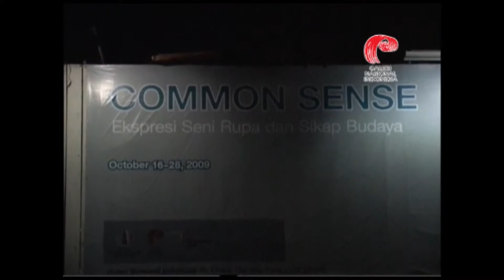Pameran COMMON SENSE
Ekspresi Seni Rupa dan Sikap Budaya
16 - 28 Oktober 2009